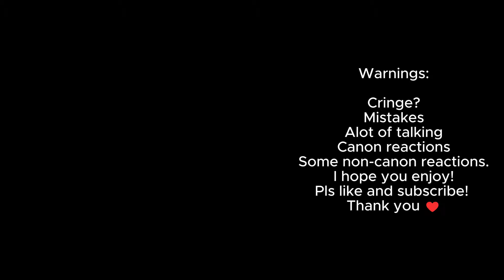Hashira's react to Skibidi toilet Zombie Universe 10 + Secret Episodes // Part 5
Hashira's react to Skibidi toilet Zombie Universe by @MonsterUP1 | Demon Slayer | Gacha Club

Clip/Edits from Skibidi Toilet

Hashira's react to Skibidi toilet Zombie Universe Pt 5

Gacha react Demon Slayer: Kimetsu no Yaiba

✔️I'm going to start doing gacha reactions on different Top Anime's that I'm watching
✔️Please comment on my videos if you have suggestions, concerns or questions.
✔️Please comment also on how I can further improve the quality of my reactions.

Characters used:

Uzui Tengen
Rengoku Kyojuro
Muichiro Tokito
Sanemi Shinazugawa
Obanai Iguro
Giyu Tomioka
Mitsuri Kanroji
Shinobu Kochō
Gyomei